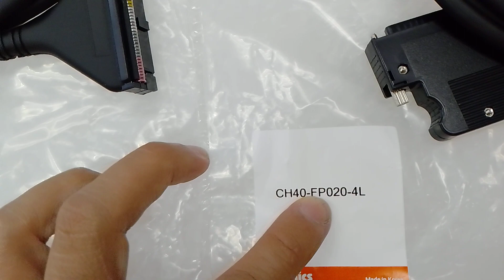CH40-FP020-4L with CH40FP020-1L